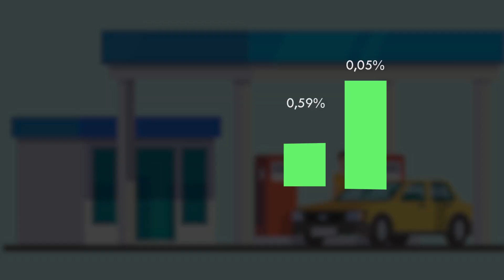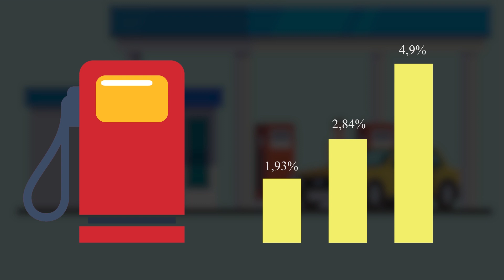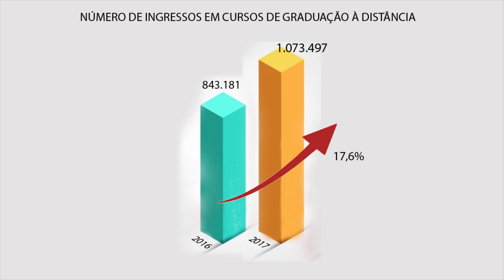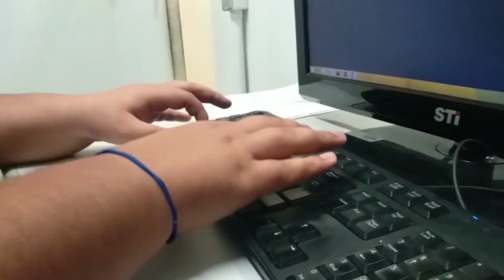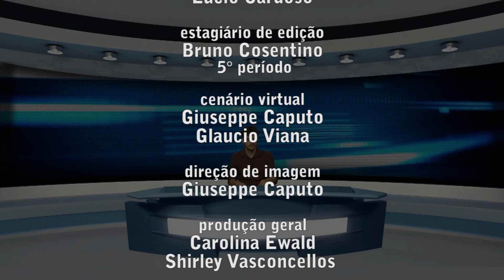TV UVA Notícias - Edição de 10/05/19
Sexta-feira é dia de tvuvanotícias! Confira os destaques desta edição: O aumento entre 2016 e 2017 no número de estudantes que optaram pelo ensino a distância. Alterações no preço da gasolina e do diesel. E ainda, o empate sem gols entre Vasco e Coritiba, pelo campeonato brasileiro sub-17. O TV UVA Notícias já está no ar!